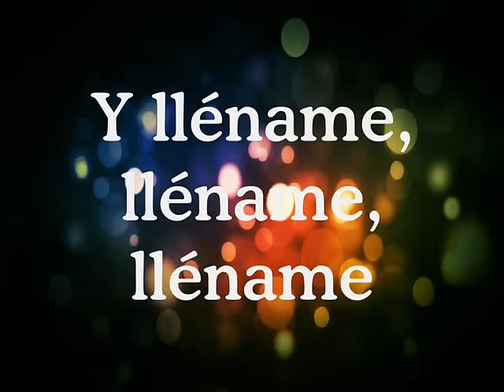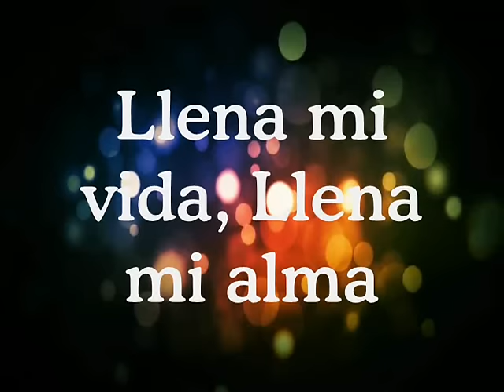Llename Roberto Orellana letra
Una hermosa adoración para estar siempre llenos de su Espíritu santo y poderoso.!